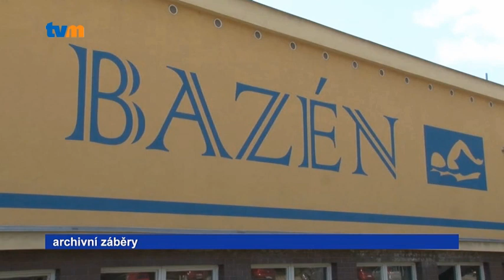Od května se Přerovanům uzavře areál bazénu, začne jeho rozsáhlá oprava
Více než 22 milionů korun bude stát oprava přerovského padesátimetrového bazénu. Od 2. května by se měl jeho vnitřní areál uzavřít návštěvníkům a místo nich bazén obsadí dělníci. Pracovat budou na výměně bazénové vany, která tady slouží od roku 1978. V posledních letech se v ní objevily mikrotrhliny a docházelo k průsakům vody. Rekonstrukce je tak podle města nezbytná. Veřejnost ale o koupání nepřijde. Od května má být otevřen bazén venkovní, kde se bude voda přihřívat. Navíc bude po dobu rekonstrukce snížena cena vstupného o 20%.